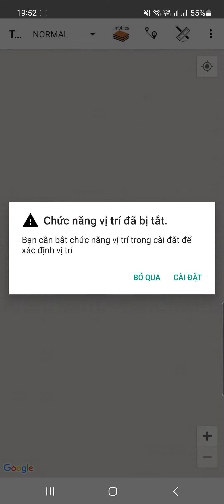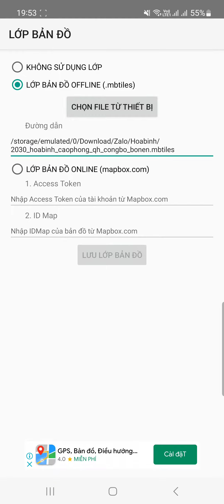Xem KH SDĐ Cao Phong - Hòa Bình bằng ứng dụng Tọa độ VN + file mbtiles